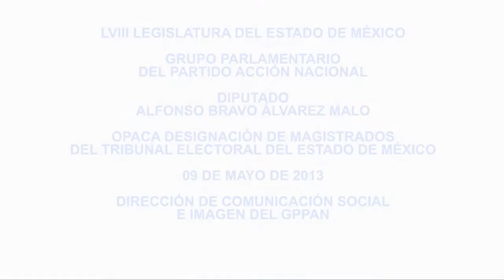OPACA DESIGNACIÓN DE MAGISTRADOS DEL TEEM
El Grupo Parlamentario de Partido Acción Nacional, se pronunció en contra de la designación de María Elena Castellanos Mijangos y Sergio Arturo Sánchez Vázquez como Magistrados del Tribunal Electoral del Estado de México, propuesta realizada por el Presidente del Tribunal Superior de Justicia de la entidad, Baruch Delgado Carbajal.

Por su parte, el legislador albiazul, Alfonso Bravo Álvarez Malo dijo que  los postulados no cuentan con el perfil para tal encomienda, a falta de conocimiento y experiencia en materia político-electoral, además de que al ser nombrados magistrados tendrían un actuar nublado y parcial, ya que ambos tienen relación con los Partidos Revolucionario Institucional y de la Revolución Democrática.

Por ello, hizo un exhorto para que se respete el Estado de Derecho y las Instituciones, así como votar en contra del dictamen para que regrese al Consejo de la Judicatura y después de un proceso transparente, en el que además participen los ciudadanos, sean enviadas propuestas de nuevos juristas que puedan ocupar esa máxima representación.